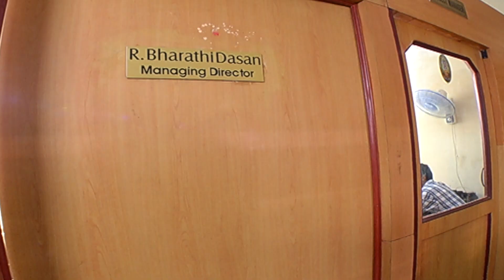Azhagi Episode 259, 21/10/2019